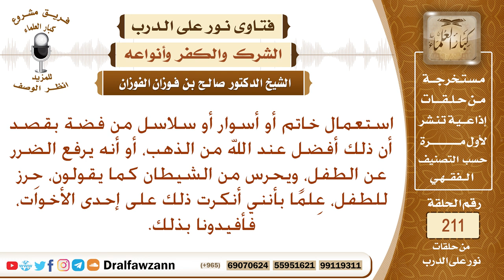حكم لبس خاتم أو سلسلة من فضة حرزا للطفل ودفعا للشيطان – الشيخ صالح الفوزان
نص السؤال: استعمال خاتم أو أسوار أو سلاسل من فضة بقصد أن ذلك أفضل عند الله من الذهب، أو أنه يرفع الضرر عن الطفل، ويحرس من الشيطان كما يقولون، حِرز للطفل، عِلمًا بأني أنكرت ذلك على إحدى الأخوات، فأفيدونا بذلك.
السيرة الذاتية :
للاشتراك في قناة الشيخ صالح الفوزان

رئيس الفريق
لمشروع كبار العلماء